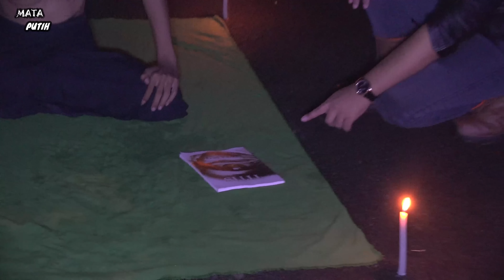ILMU SESAT KAKA TERTUA - TITISAN RAJA CEMBURU KARENA BANYAK PESAING ILMU GAIB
PEMBELIAN KITAB TITIS

AMBIL SISI POSITIFNYA DAN BUANG SISI NEGATIFNYA DAN RASAKAN MANFAAT DARI SISI POSITIF DALAM HIDUP ANDA

SELAMAT MENONTON JANGAN SENDIRIAN YA !